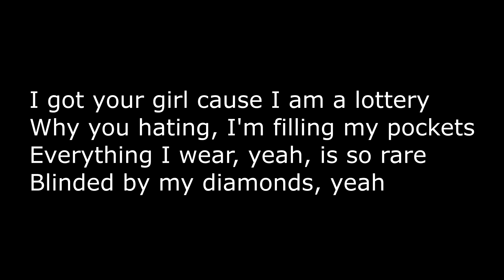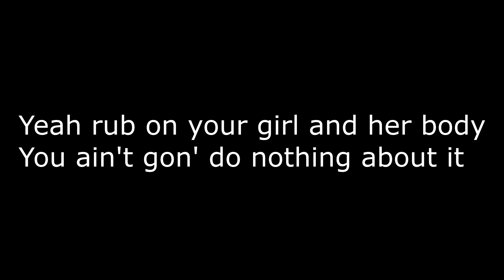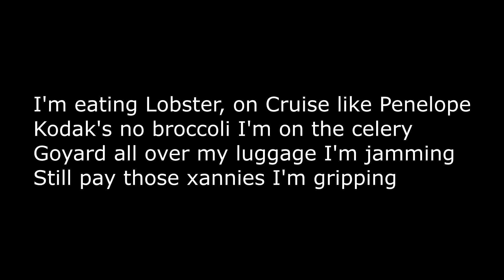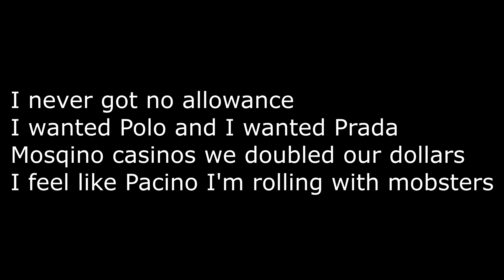Dave East Lil Uzi Vert 'Dont Try Me' (OFFICIAL LYRIC VIDEO)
Non of the music that was featured in this song was created by me the credits are in the beginning of this lyric video the link to the actual video is at the bottom of this paragraph .